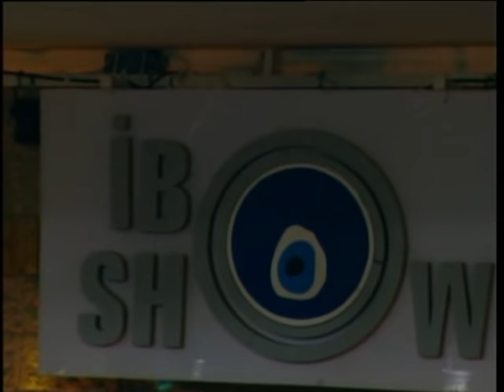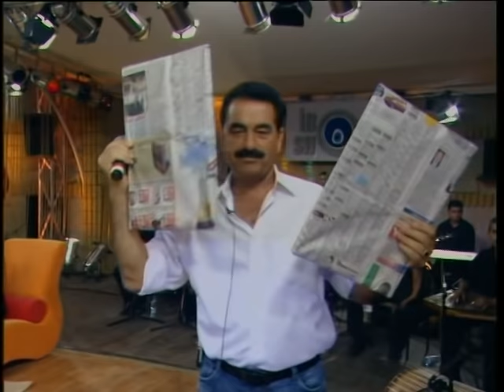İsmail YK - Yurtseven Kardeşler - Hatice - İbo Show - 32. Bölüm (2005)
İbo Show'un 32. Bölüm Konukları: İsmail YK - Yurtseven Kardeşler - Hatice.
Muhteşem müzik ziyafeti ve sohbetlere hazır olun.
İyi Seyirler

İbrahim Tatlıses